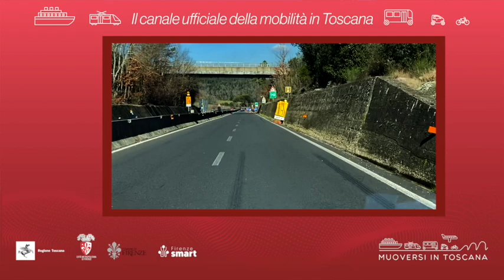Muoversi in Toscana - Edizione delle 15 del 9 aprile 2022